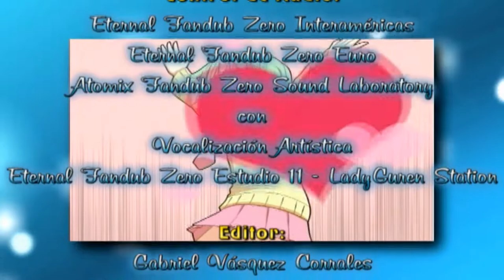Floating Love, Moon Flower - Fandub Latino (Dueto LadyGuren&Almione)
Otro de los fandubs más esperados en todo este tiempo.

"Floating Love, Moon Flower"
Musica y Letra: Mirror-P
Ilustraciones y Video: Asahi Yanagi
Intérpretes: Kamui Gakupo & Gumi (Megpoid)

Lanzado y creado un 12 de Mayo de 2009 por Mirror-P, este tema narra la historia de un Amor Prohibido, porque a los protagonistas los separan al no ser de la misma clase social.
La versión lanzada en esa fecha tiene de protagonistas a los Vocaloids Megurine Luka y Kagamine Len, mientras que la del 4 de Julio del mismo año fue re-hecho esta vez con los Vocaloids Gumi y Kamui Gakupo.

Sobre el fandub, encontré primero el tema en la versión de Gumi y Gakupo, preparando la letra en Julio de 2011. Inicialmente pensaba en un dueto con KarlaGreenLow, quien finalmente declinó cuando en ese tiempo dijo que estuvo enferma. Después busqué hacer dueto con Stefany, pero no ha respondido, por lo que el fandub a realizarse quedó en suspenso hasta la fecha, cuando por fin se lanza en las voces de LadyGuren (Líder de "Kiten Kirei Tenshi") y un Servidor, Xerios.

A todos los fandubbers que quieren usar esta adaptación, pueden basarse tanto en esta versión como en la versión de Luka y Len.

A pesar de ser el último fandub del 2013, lo acreditamos como 2014 para que sea el primer fandub de ese año que se acerca a cada momento.

Una Vez Más, Feliz Año 2014.

Tema: "Floating Love, Moon Flower"
Título Alternativo: "Ryuu Koi Hana Gatsu"

Talento Artístico:
Kamui Gakupo: Xerios Fandubber

Traducción y Adaptación:
Xerios Fandub

Arreglos Adicionales:
Petitepiaf LadyGuren

Aporte Karaoke:
Xerios Fandubber